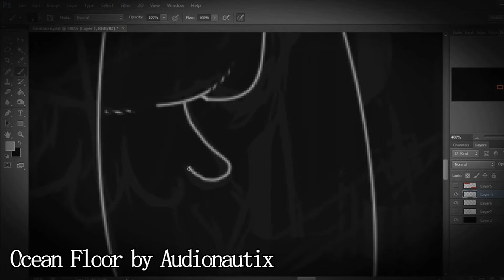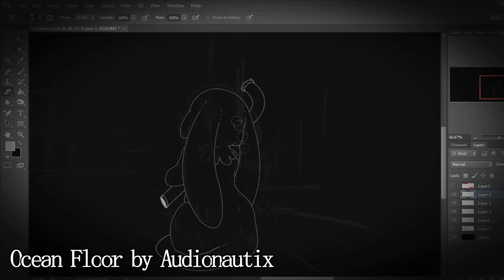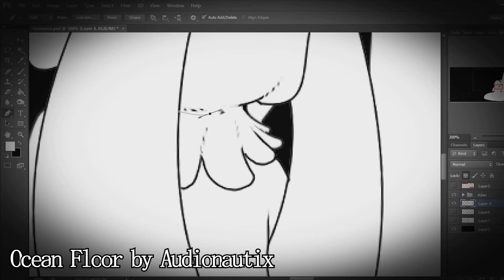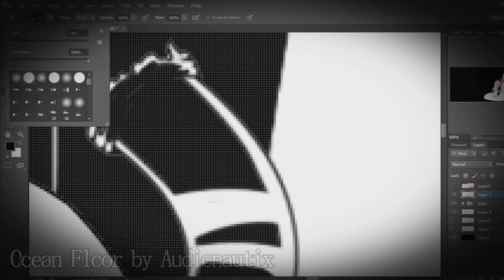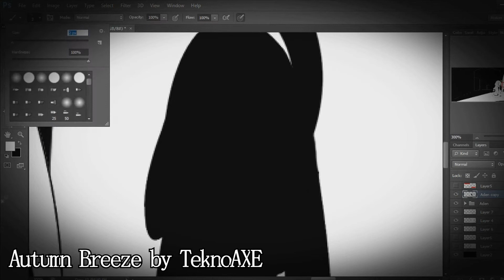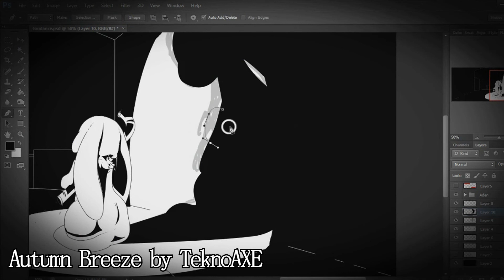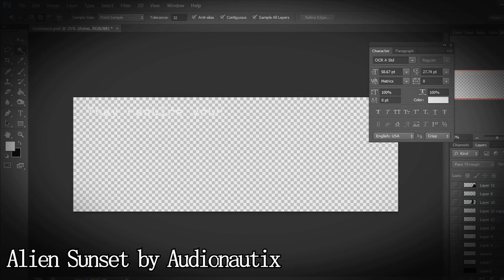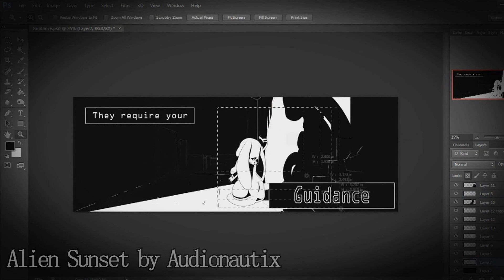.::Guidance::. [Fanart Speedpaint]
Like my videos?  Please consider becoming a Patron!
Some long over due fanart for Cutie Pinks animated interactive series Guidance.  Had a lot of fun messing around with this and trying out this very minimalist style.  Definitely would like to do it again the future.  ^^

You can find the first episode of her series ) Its very very cool and well made and comes with a high recommendation from me for both the sound design and the concept.  As mentioned before this is an interactive series, so be sure to watch both episodes and maybe offer your own guidance to our little friend.

Programs- Photoshop CS6 (Drawing), FireAlpaca (Drawing), Sony Vegas pro 11 (Editing)